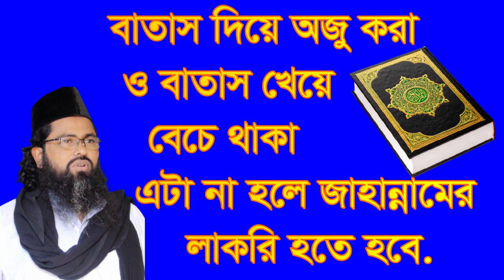বাতাস দিয়ে অজু করা বাতাস খেয়ে বেচে থাকা batas die ojo kora batas keye